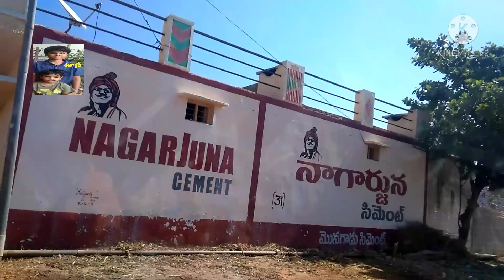Dhaniyanicheruvu, D.Kottapalli & Kottam vaari palli|రాయలసీమ పల్లెలు|Anantapur District Road Trips